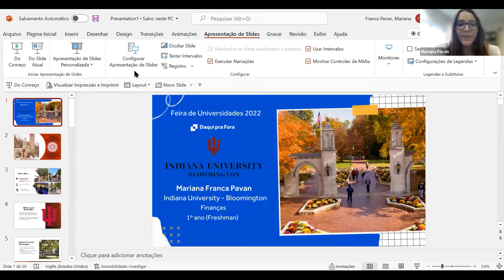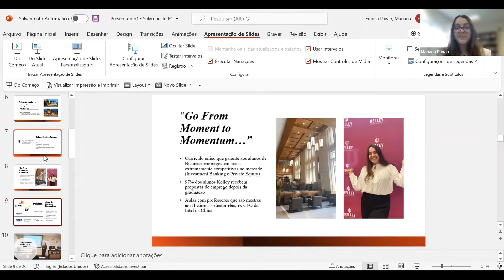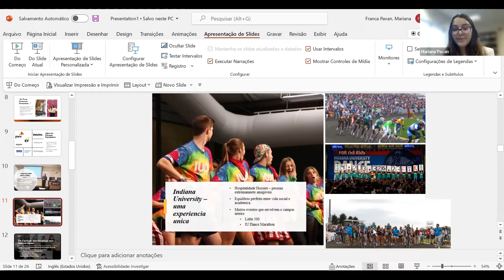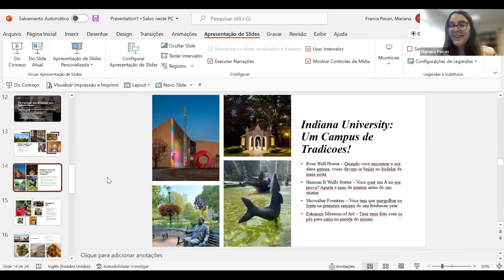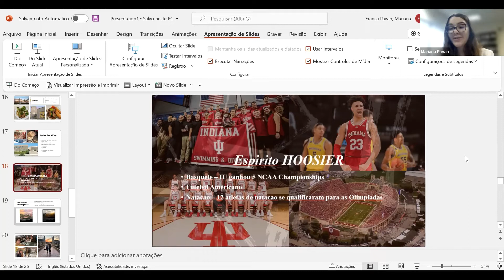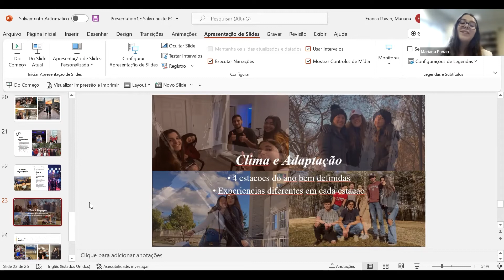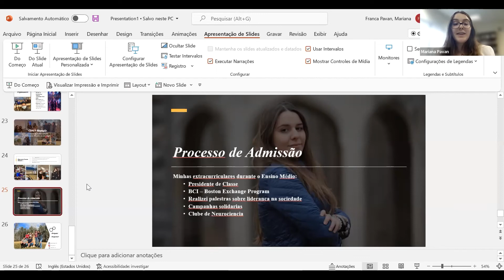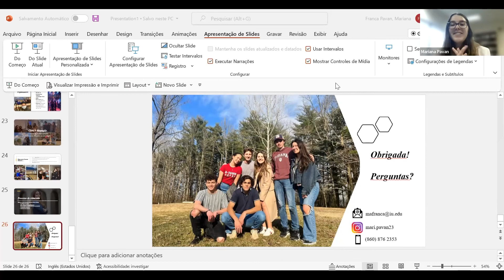Feira de Universidades 2022 - Indiana University - Bloomington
Mariana Pavan, uma das nossas alunas da Daqui pra Fora, conta como foi a sua preparação para ingressar na Indiana University - Bloomington, o processo de escolha da universidade, sua experiência na instituição e no campus, atividades extracurriculares e, ainda, tira dúvidas de alunos que querem realizar uma graduação no exterior e principalmente na Indiana University - Bloomington!